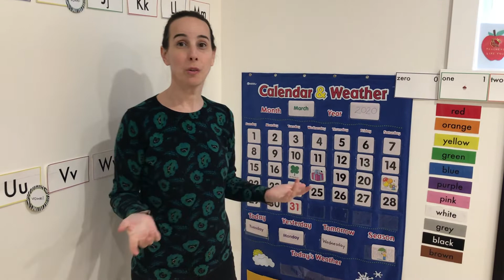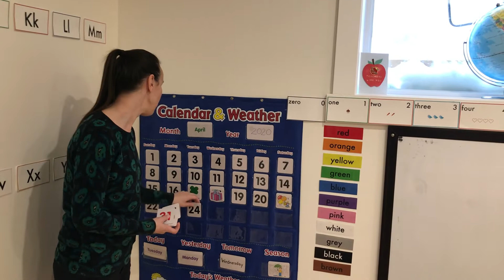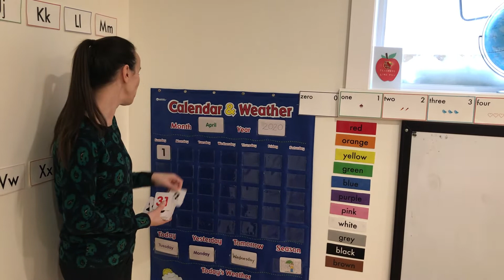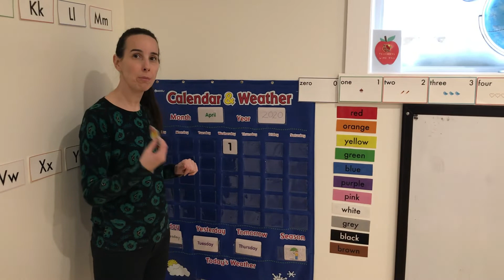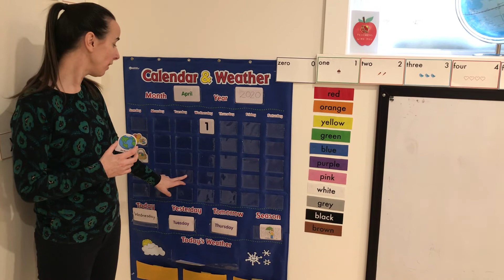Calendar Apr 1